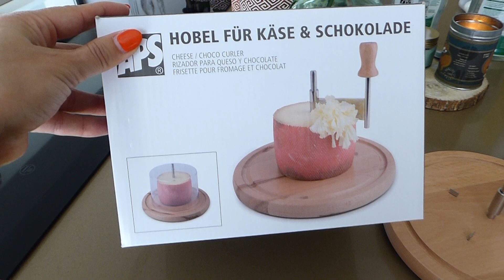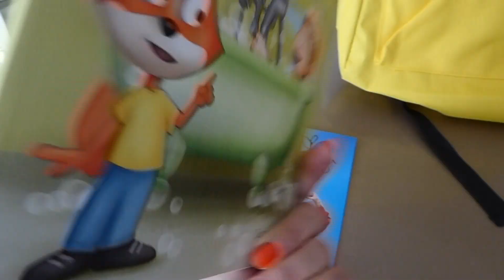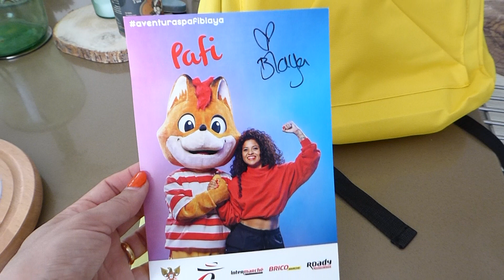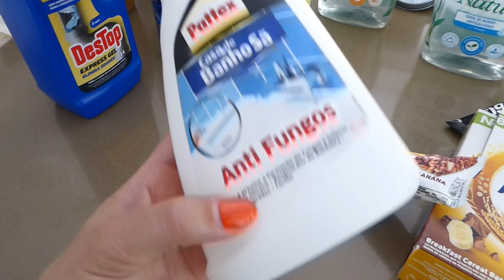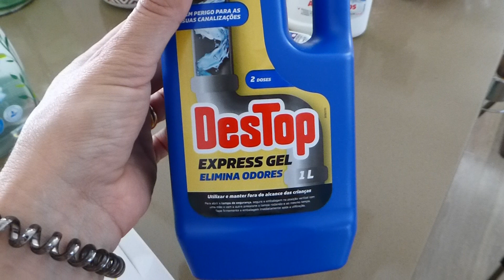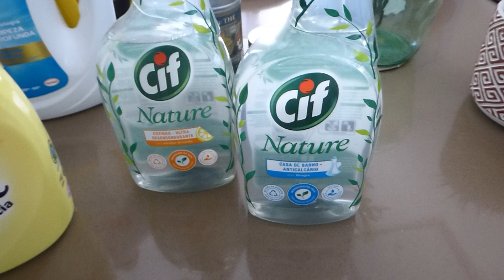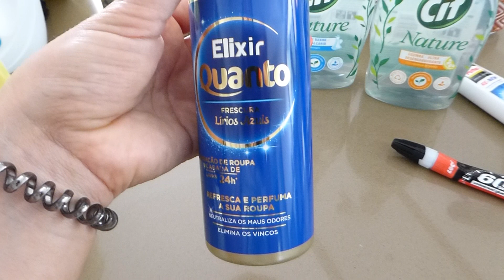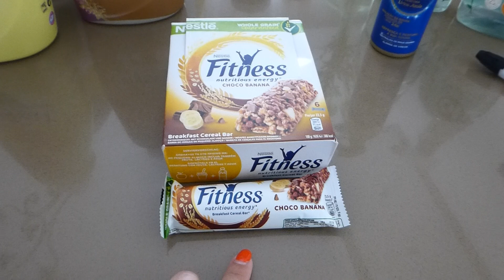Produtos do Mês [Junho 2019] •